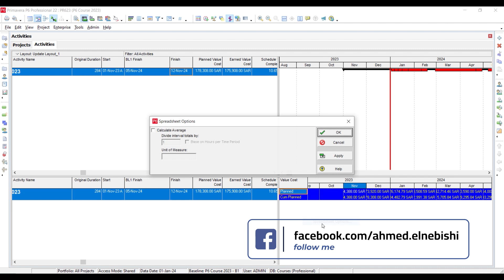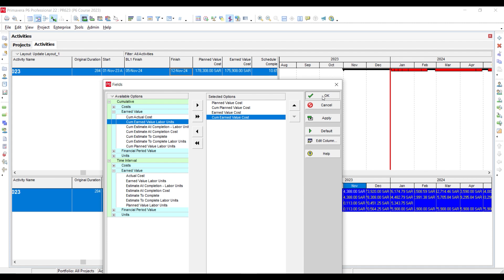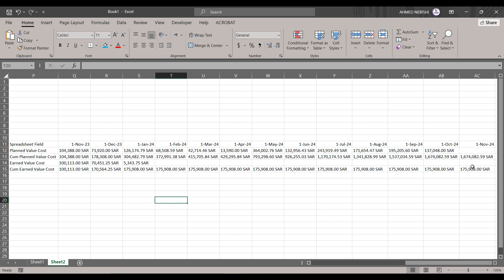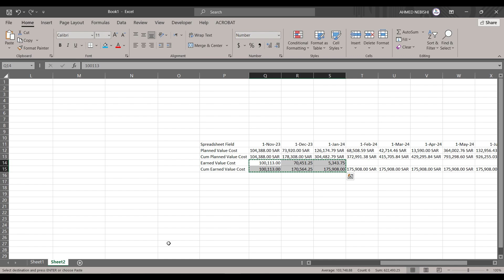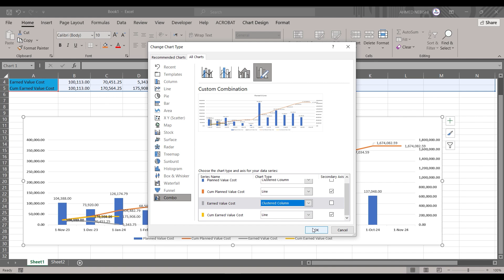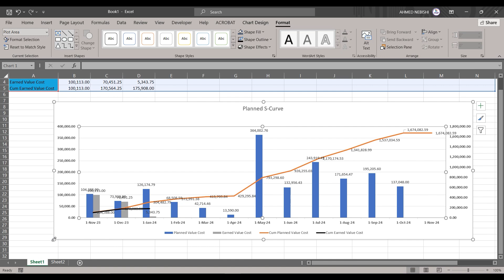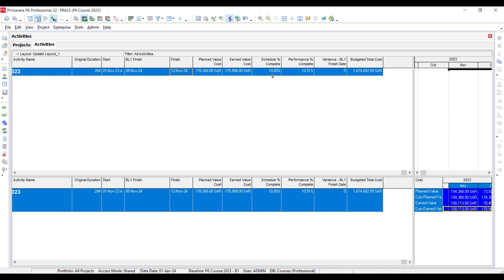How to Create Actual S-Curve in Excel - منحنى التقدم الفعلي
In this video you will learn how to extract Actual S-curve From Primavera P6 and Excel.